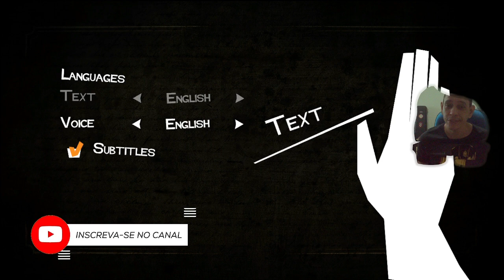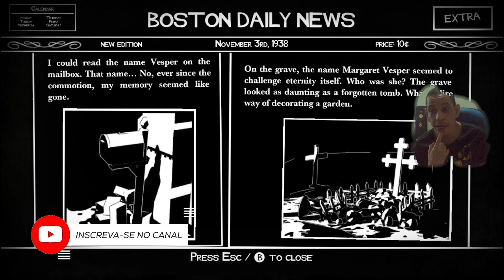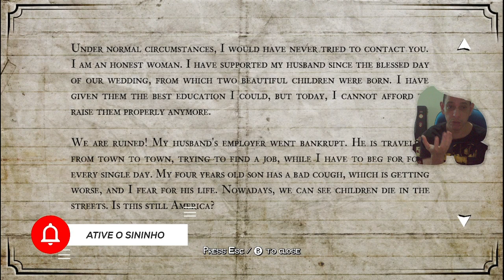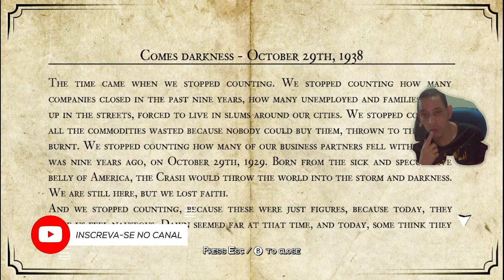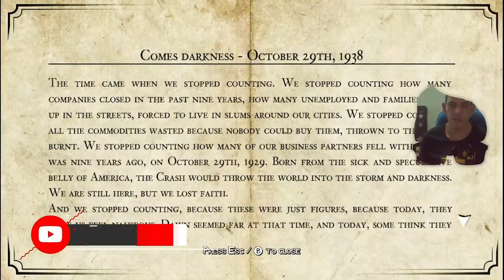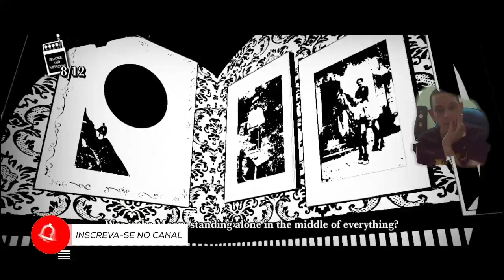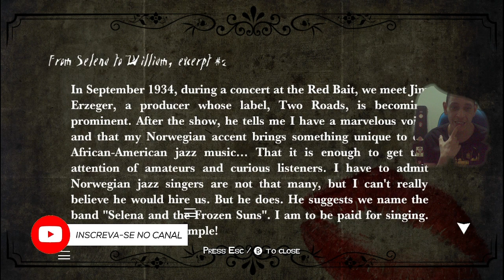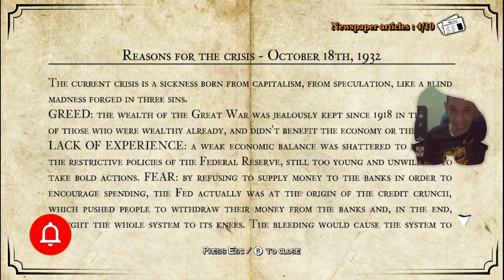White Night Gameplay [Primeira Vez]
Fala galera, sou junior da Nerdateocaroco, e vou continuar o gameplay de White Night..SENSANCIONAL

Sobre o game :

White Night é game de suspense de 2015 e se destaca pela pega de filmes antigos americanos em PRETO e BRANCO, o game se passa em 1938 durante a grande DEPRESSAO financeira dos EUA. O game você é um detetive, ou vira um, quando é "emboscado" e para em uma mansão MAU Assombrada. Os rumores de vitmas de um suposto assassino vem a tona ao longo do game, os fantasmas estão soltos, corre Forrest. Os puzzles são bem legais, será que passo para a proxima fase??

A Nerd Até o Caroço é isso, jogar por jogar não basta. Importa a imersão em histórias, campanhas que movam a descobrir coisas que você não veria em anúncios ou promoções, esticar os nervos cerebrais para ver se tem MAIS, absorver ideias e transformá-las em conhecimentos.

📠 Contatos Nerd Até o Caroço :
FAX ou TELETRIM